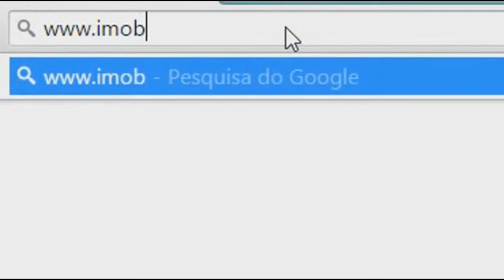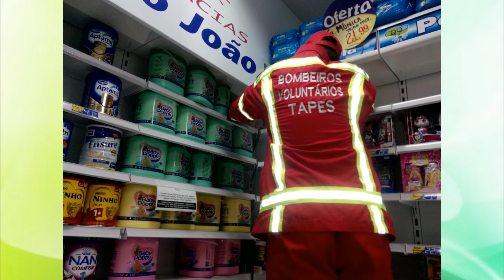GATOS INVADEM FARMÁCIA EM TAPES